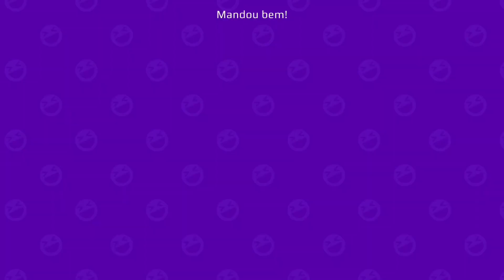Como Conseguir os Itens do Sistema de Progressão do PK XD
Temos uma super notícia! Chegou para todos os jogadores do PK XD o novo sistema de progressão onde suas conquistas irão gerar recompensas incríveis!

Será uma nova forma de jogar PK XD e acompanhar o seu nível e dos seus amigos!

Neste vídeo eu te ensino como evoluir os níveis do Sistema de Progressão e mostro os novos itens para a sua casa, além daquela roupa de robô super fofa!

Quer entender melhor isso? Então assista a este vídeo todinho e não se esqueça de deixar o seu like e de compartilhar com, seus amigos que também adoram PK XD.

Fique ligado porque eu ainda trarei muitas dicas de PK XD!